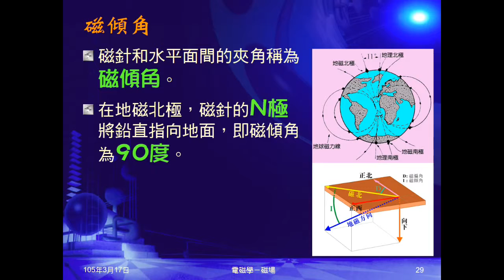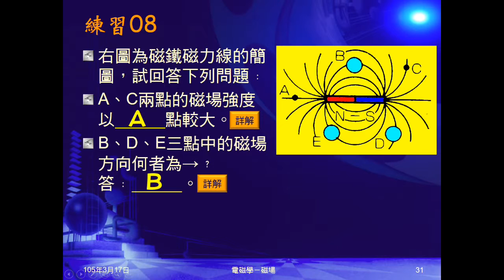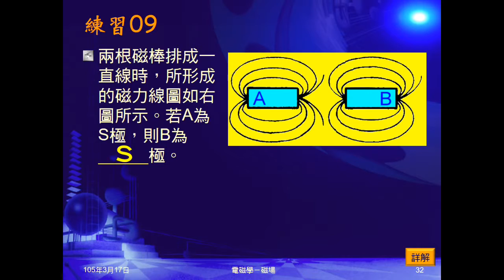104學年國三理化＿磁與電磁學10：練習07～09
練習07給磁針受磁力作用旋轉方向，問磁針磁極。問題08給磁力線圖形，問何處磁力最強，何處磁場向右。